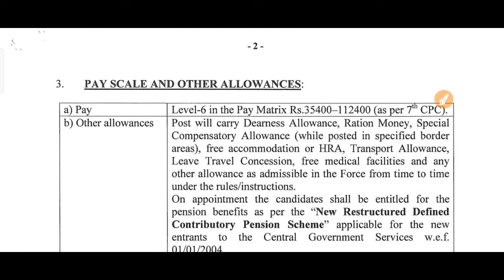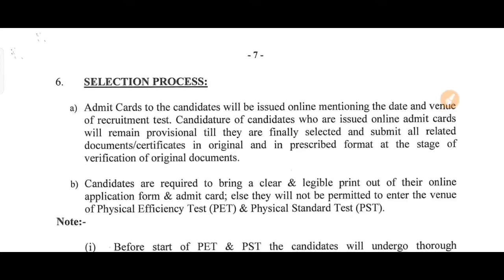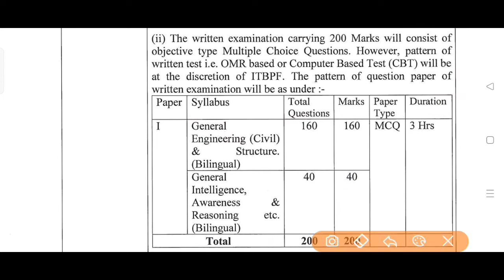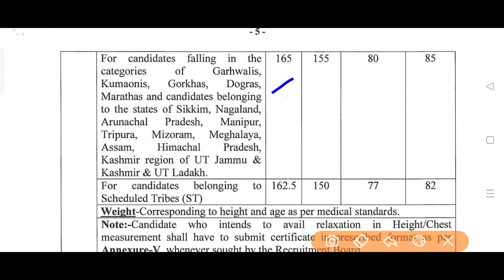itbp si recruitment 2022|itbp si overseer kya hota hai|itbp si salary|itbp si syllabus|itbp si age